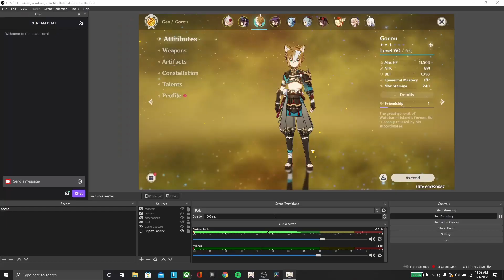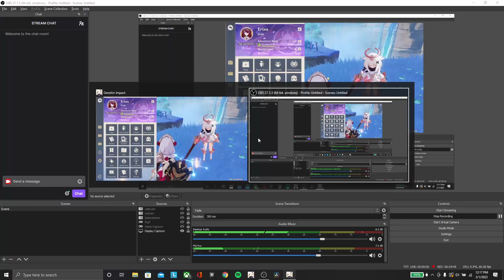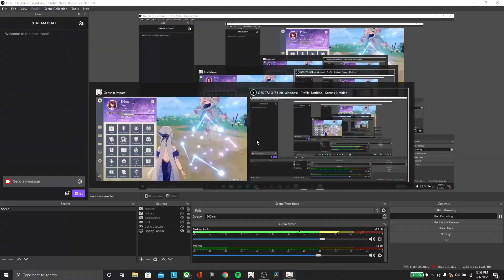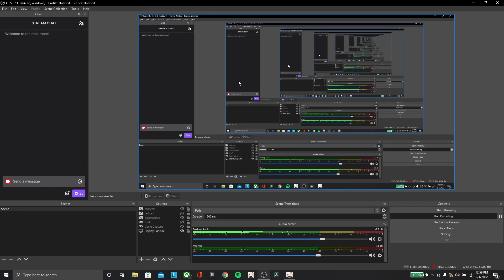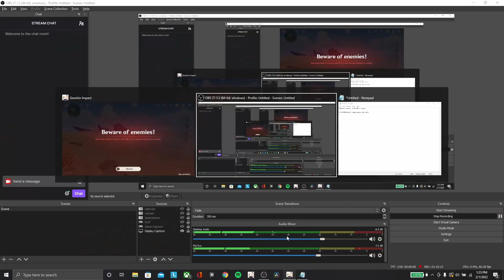Genshin Impact (Casually obliterating an entire continent with mono-geo)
Hey there! More content with you know who, hope you enjoy!

This video is long, isn't it?

Ignore these! Maybe! You're your own thing right?